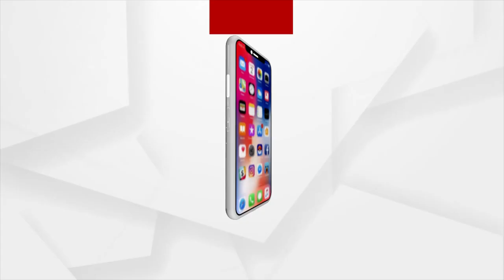ଆଜି ବସିବ ସର୍ବଦଳୀୟ ବୈଠକ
ମୌସୁମୀ ଅଧିବେଶନ ପାଇଁ ଆଜି ବସିବ ସର୍ବଦଳୀୟ ବୈଠକ। ଜୁଲାଇ୨ ତାରିଖରୁ ବିଧାନସଭାର ମୌସୁମୀ ଅଧିବେଶନ ଆରମ୍ଭ ହେବାକୁ ଯାଉଥିବା ବେଳେ ଏନେଇ ସର୍ବଦଳୀୟ ବୈଠକ ଡାକିଛନ୍ତି ବାଚସ୍ପତି ବିକ୍ରମ କେଶରୀ ଆରୁଖ।